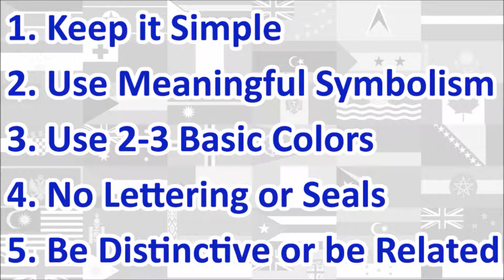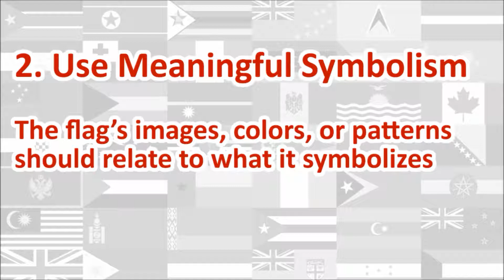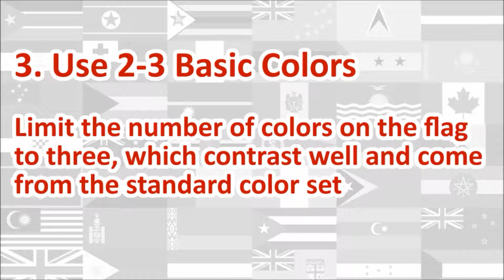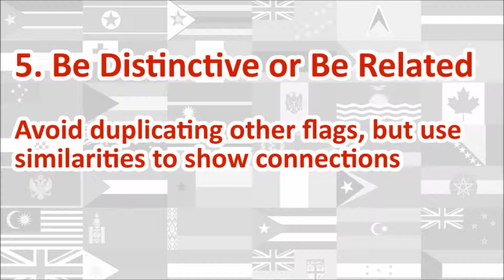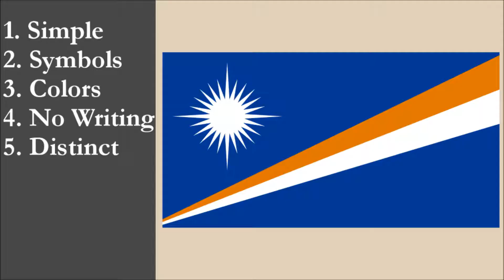Marshall Islands Flag Review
We review the National Flag of the Marshall Islands and give it a score out of 10.